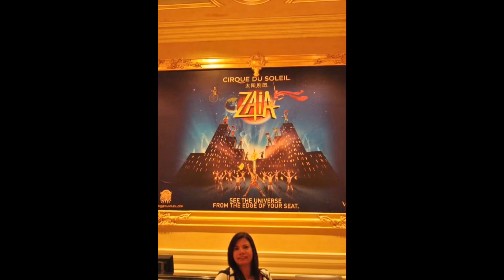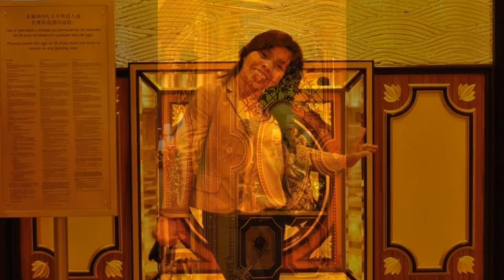THE HISTORY OF MACAU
Macau, officially the Macao Special Administrative Region of the People’s Republic of China is a city in the Western Pearl River Delta by the South China Sea. It is a special administrative region of China and maintains separate governing body.

Macau has a capitalist service economy largely based on casino gaming and tourism.